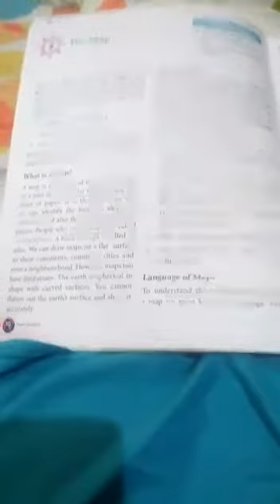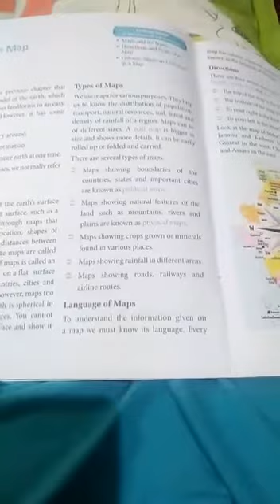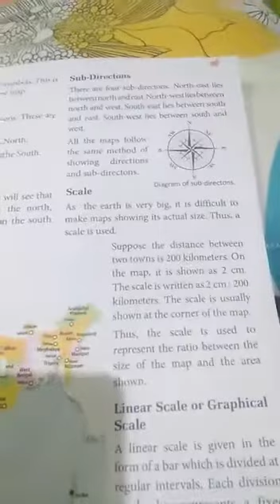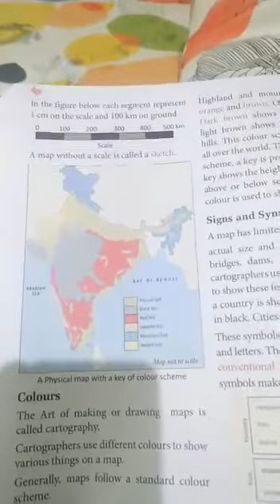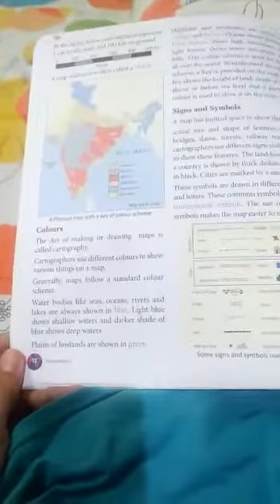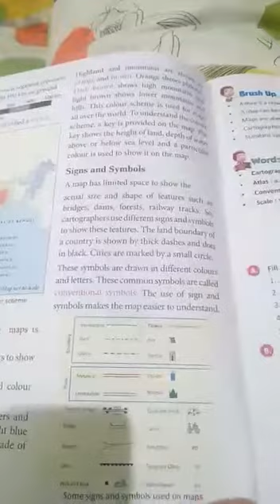Class 5th chapter 2nd. The map(bachhaon,branch)